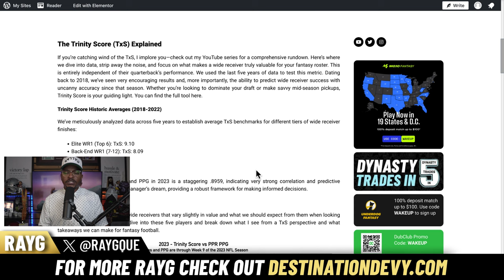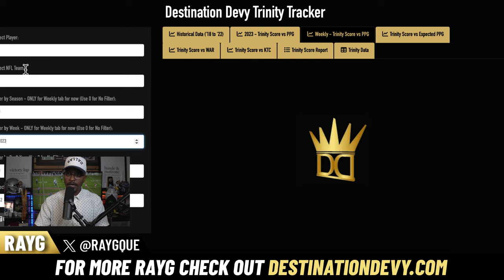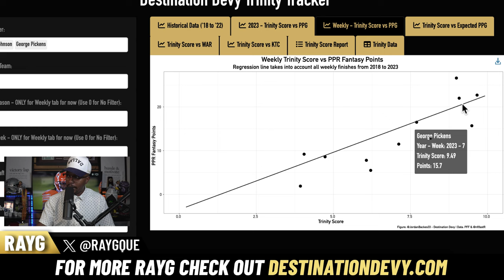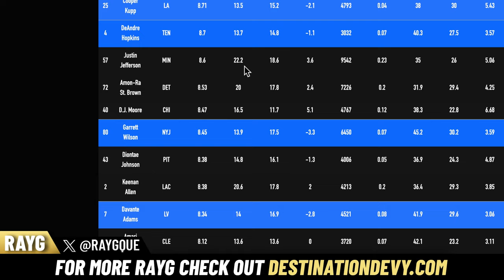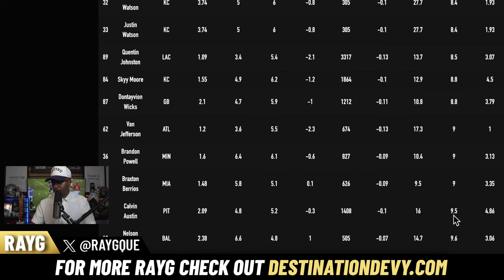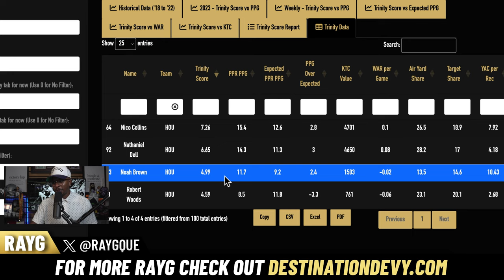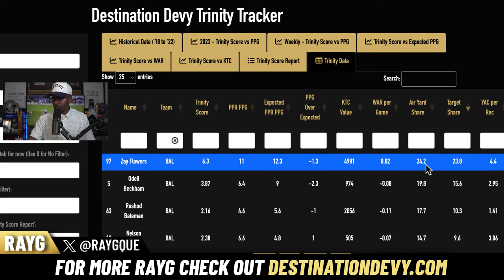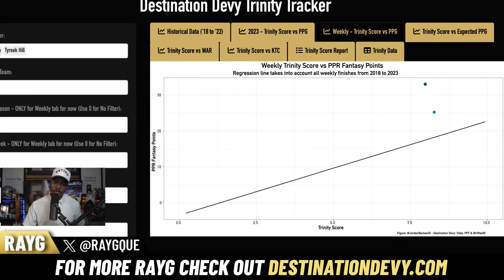Fantasy Football Wide Receivers to Buy, Sell, or Hold: Hollywood Brown, DJ Moore using Trinity Score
Are you ready to dominate your Fantasy Football league? 🏈 It's time to take your wide receiver identification game to the next level with the power of Trinity Score! 🔥

Time Stamps
00:00 Introduction
00:56 Trinity Explained
03:37 TxS vs. PPG Week 9
06:14 DJ Moore
10:34 Diontae Johnson
16:15 Hollywood Brown
20:48 Davante Adams
22:23 Garrett Wilson
23:37 DeAndre Hopkins
25:32 Tee Higgins
28:04 Courtland Sutton/Jordan Addison
30:55 Nico Collins, Tank Dell, Noah Brown
34:16 Puka Nacua & Cooper Kupp
35:45 Chris Olave, Michael Thomas
37:12 AJ Brown/DeVonta Smith
39:40 Zay Flowers
43:37 Tyreek Hill vs. AJ Brown
46:08 Final Take

In the world of Fantasy Football, finding the right wide receivers can be the key to championship glory. But not all opportunities are created equally, and that's where Trinity Score comes into play. 📊

Join us as we introduce you to the ultimate weapon in your Fantasy Football arsenal. Trinity Score is a game-changing tool that analyzes the most critical metrics for wide receivers, and it has been rigorously tested and proven to be predictive.

With Trinity Score, you can identify wide receivers who are overperforming and those who are underperforming. Want to know which players to buy for immediate production and which wide receivers you should consider selling? Trinity Score has got you covered.

Don't miss out on the chance to gain a competitive edge in your Fantasy Football journey. Get ready to dominate, and let's bring home that championship trophy! 🏆🔥